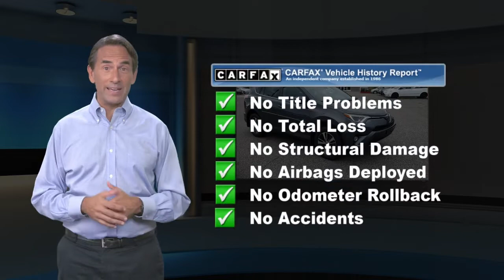Used 2018 Toyota RAV4 XLE, North Brunswick Town, NJ BTP9461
1504 U.S. 1

ONE OWNER, BACK-UP CAMERA, ALL WHEEL DRIVE, LANE DEPARTURE WARNING, BLUETOOTH, MOONROOF, MP3 Player, 5 SERVICE RECORDS FOUND ON CARFAX, KEYLESS ENTRY, 28 MPG Highway, ALLOY WHEELS. DCH Brunswick Toyota proudly services the central New Jersey area, we can handle all of your Used Car needs.Some of our used vehicles may be subject to unrepaired safety recalls. Check for a vehicle's unrepaired recalls by VIN

[RLVID:8325:ab6b325d94e70b53:3e35cde636ed6427:1]